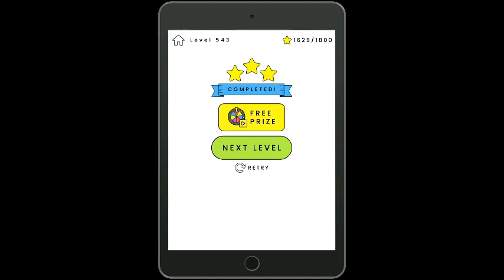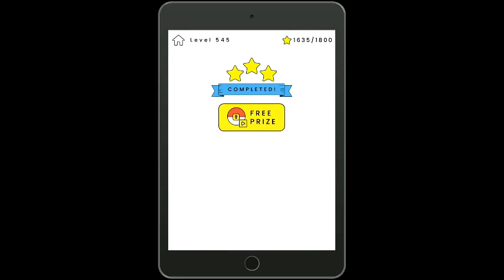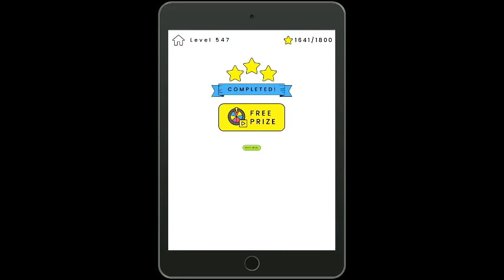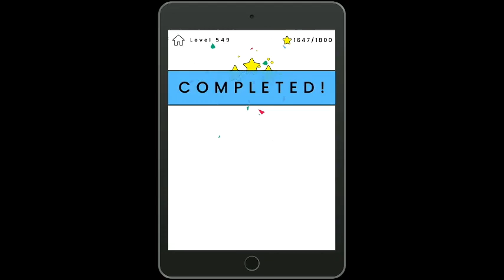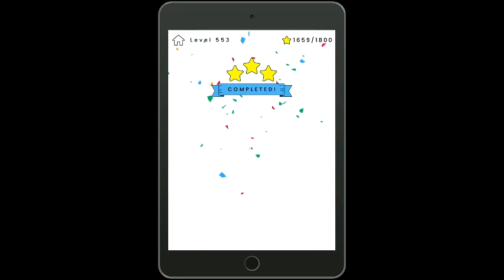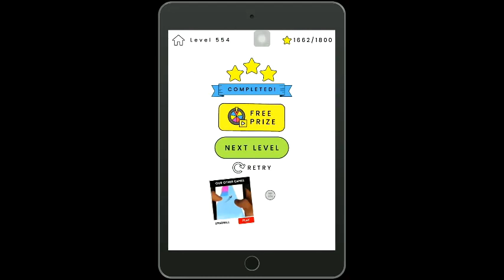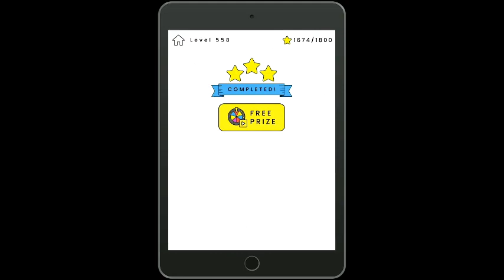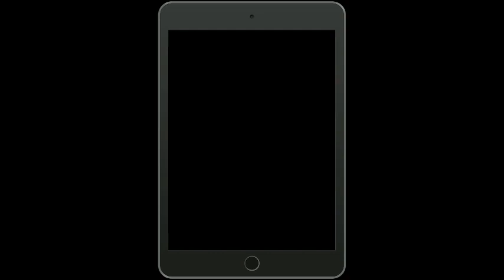Happy Glass Level 541 542 543 544 545 546 547 548 549 550 551 552 553 554 555 556 557 558 559 560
Cheats level level 541 to 560 happy glass game solutions.
you can use your easiest drawing to solve this level but when you can't solve it watch our video to find solutions for this challenging game

Happy Glass Game Features: dynamic mechanism. Draw lines freely to complete levels! Simple, smart and fun puzzles but can be challenging too Lots of levels with more coming soon! Fun and relaxing theme that will make you stay for quite some time

google play or itunes